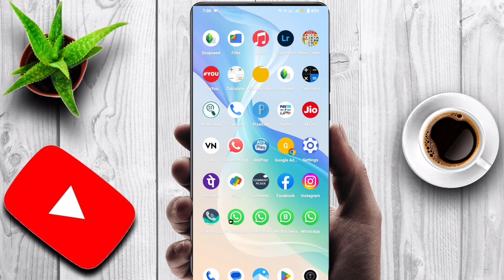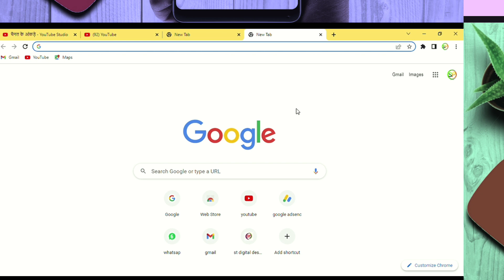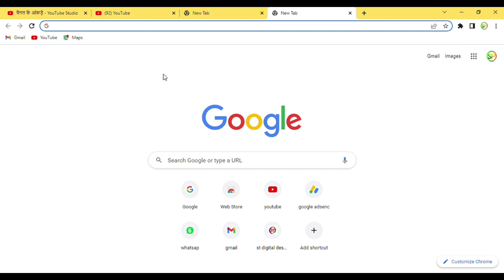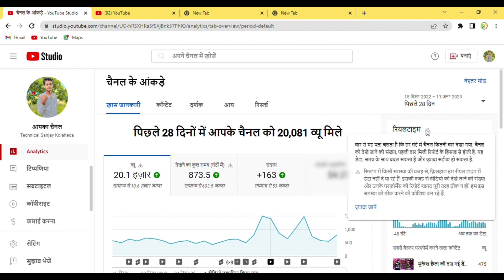We Are Experiencing issues Solved || Realtime issue Solution || Real-time Data Down Dikha Rha He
जल्दी देख लो वरना बाद में पछताओगे || Realtime issue Solution || Real-time Data Down Dikha Rha He

We are experiencing issues with the systems for realtime data yt studio problem | Yt studio erro fix

We are experiencing issues with the systems for realtime data
We're working on the issue kiya hai
We're working on the issue
This may cause inaccurate view counts and reports of video performance
youtube real time peoblem
this may cause inaccurate view counts and reports problem yt stodio
Yt Studio Issue

We Are Experiencing issues with the systems for real - time data || YT Studio Real Time Problem Fix

we are experienceing issue with the system for real time data this may cause inaccurate view count and reports of video performance we are working on the issue.

we are experiencing issues with the system for real time data this may cause inaccurate view count yt studio
* we are experiencing issues with the system for real time data this may cause inaccurate view count problem fix
* we are experiencing issues with the system for real time data this may cause inaccurate view count problem solved
* how to fix we are experiencing issues with the system for real time data this may cause inaccurate view count

We are experiencing issues with the systems for realtime data. || yt stodio realtime new problem

Your Queries,

We are experiencing issues with the systems for realtime data. problem yt stodio

yt stodio new problem

yt stodio realtime new problem

yt stodio this may cause inaccurate view counts and reports problem

We are experiencing issues with the systems for realtime data. This may cause inaccurate view counts and reports of video performance. We're working on the issue